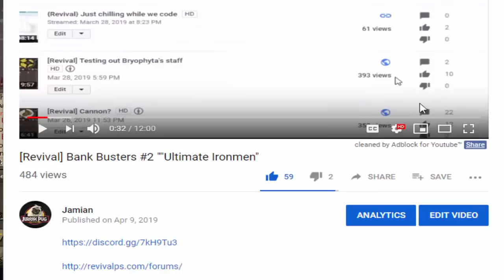[Revival] Bank Busters #3 ""Banned Players"